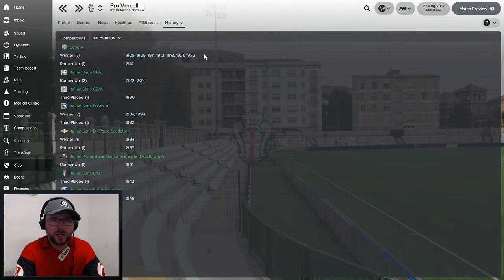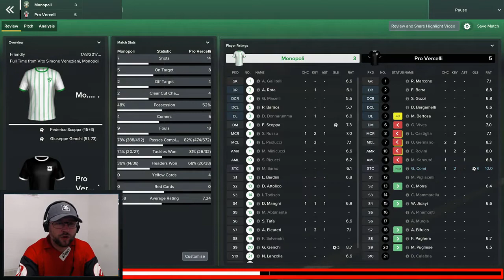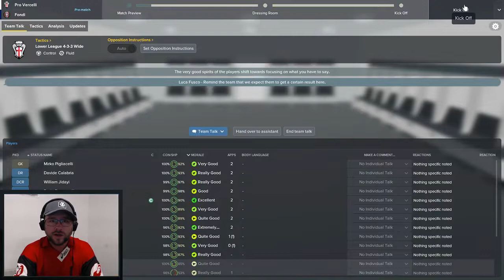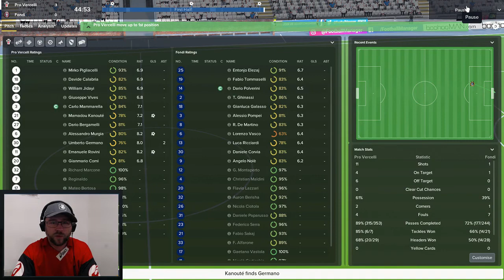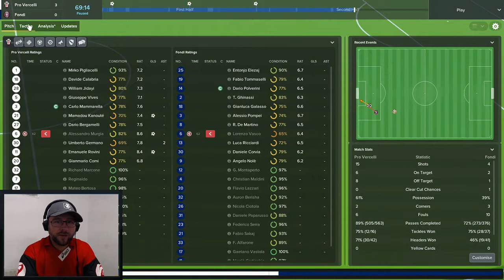FM18 - Pro Vercelli - The Hunt For The Scudetto Episode 4 (The season begins)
Welcome to my new series Pro Vercelli - The Hunt For The Scudetto.

Backstory:
From 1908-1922 Pro Vercilli won 7 Scudetti (Serie A titles.)
From 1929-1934 the italian legend Silvio Piola played at the club.
Today the stadium is named after him.

I want to bring this historic club back to the topflight of italian football. My main objectives is to win The Scudetto before 2022 to end the 100 year drought. We start out in Serie C/C, so the pressure is on from the get go to gain promotion. Join me and Pro Vercelli when we begin The Hunt For The Scudetto.

Episode 4
After a good preseason including a short cup run,  the team is ready to kick of the Serie C at home against Fondi.

Thanks to the city of Vercelli and everyone at the Pro Vercelli football club for a warm welcome.